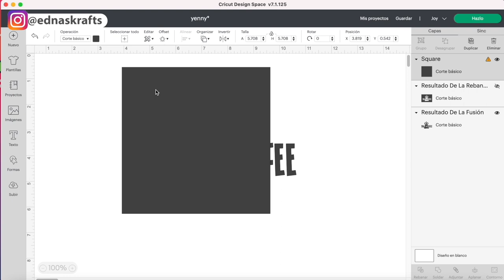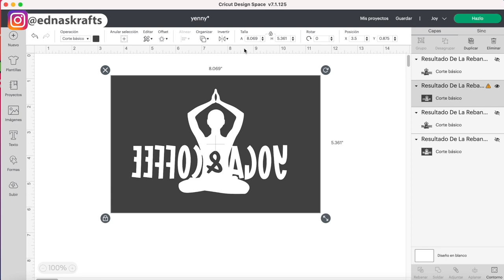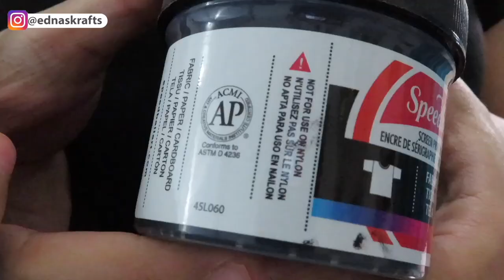VINILO y SERIGRAFIA 😍 COMO HACER SCREEN PRINT O SERIGRAFIA CASERA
Para entender como hacer  screen print o serigrafia casera, es necesario tomar en consideracion los puntos explicados en este tutorial para que puedas aplicar vinilo en la serigrafia con @speedball_art

Kit SERIGRAFIA para trabajar con vinyl
Tinta a base de agua
Cinta de pintor
Marco y malla
Vinil adhesivo y Transfer tape de tu preferencia

🛍 MAQUINAS CRICUT 🛍

🛍 LASER 🛍

0:00 que es serigrafia o screen print
0:55 materiales para realizar screen print en casa
1:40 como diseñar para serigrafia casera
3:30 razon para usar screen print
5:47 como aplicar el screen print en casa
9:00 que tinta usar para screen print en casa